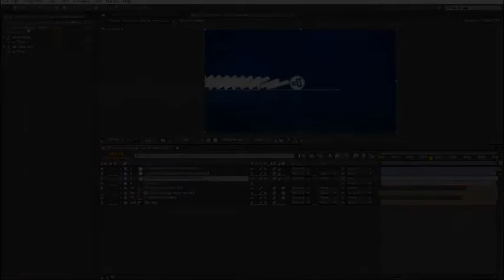Minimal Dynamic Domino Logo Reveal (After Effects template)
2 Versions included
2 Logo placeholders
Easy change colors of background, details and Dominoes
Modular Project
4 Main Text placeholders
All plugins are integrated